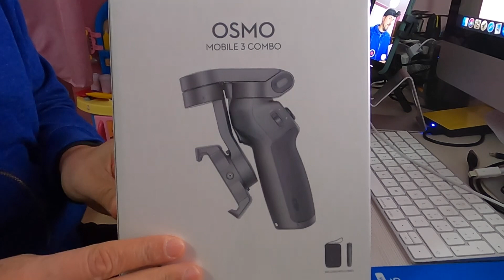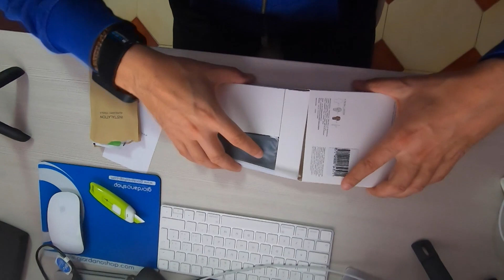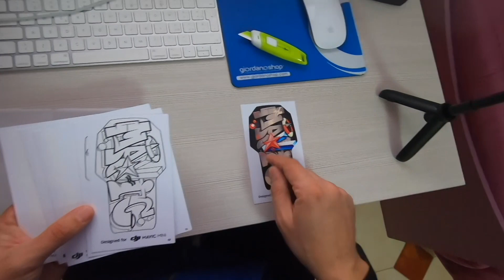DJI Osmo Mobile 3...Il Gimbal perfetto...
Un altro prodotto DJI sul canale , il mitico Osmo Mobile 3 combo,
in accoppiata con il mio iPhone 11 Pro Max perfetto.

DJI Osmo Mobile 3 su amazon

Un Saluto
ERIC